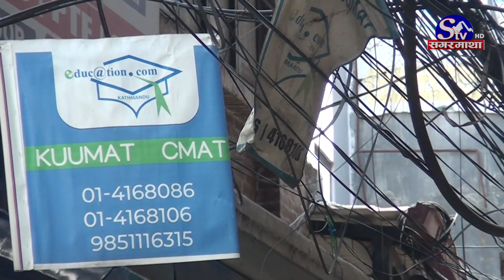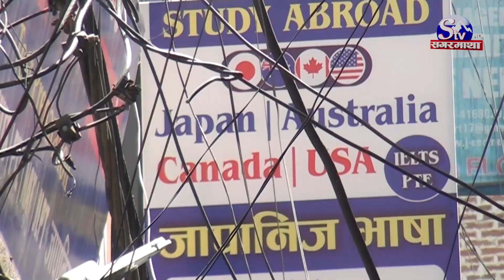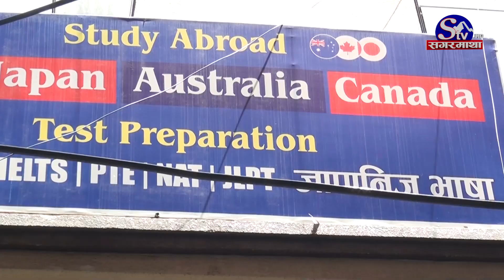विद्यार्थीको भविष्य बर्वाद पार्दै कन्सल्टेन्सी, विदेश लैजादै करोडौ ठग्दै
विदेश अध्ययनमा जान परामर्शदाताको भूमिका निर्वाह गर्न खोलिएका कन्सल्टेन्सीहरुले कानुन विपरित रोजगारीमा पठाउन लागेका छन् । विद्यार्थीलाई काममा पठाउन नमिल्ने भएपनि पैसाको लोभमा कन्सल्टेन्सीहरु विद्यार्थीलाई श्रमिकका रुपमा पठाउने अवैध धन्दामा लागेको पाइएको छ । कन्सल्टेन्सीहरु विदेश पठाउन सक्रिय मात्रै छैनन्, विद्यार्थीको  करोडौ रकम ठगेर भाग्न समेत लागिपरेका छन् ।